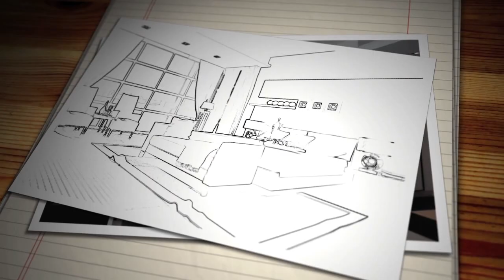Tandem - Animation & GFX Showreel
Tandem can tell your story through animation. We are able to communicate your message in either 2D or 3D to suit you needs.